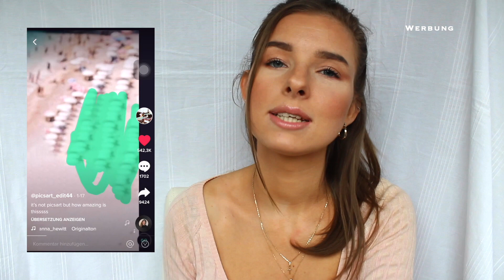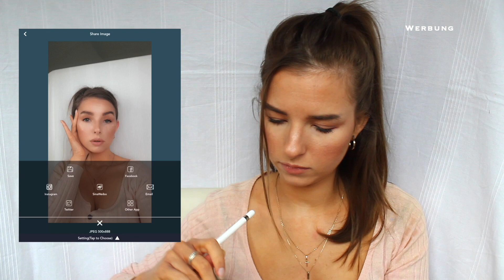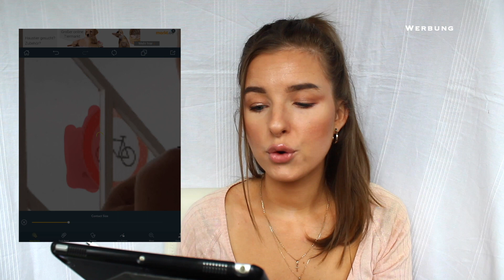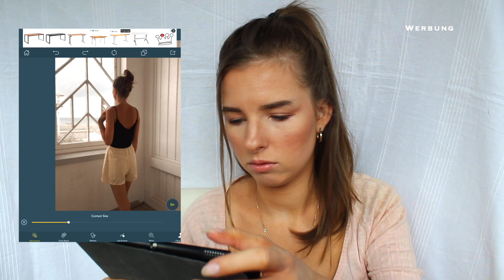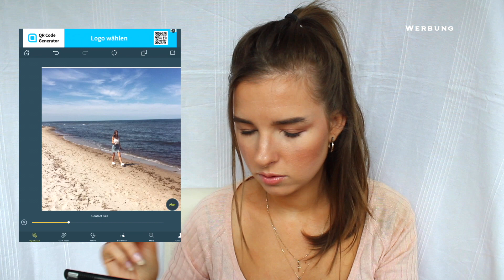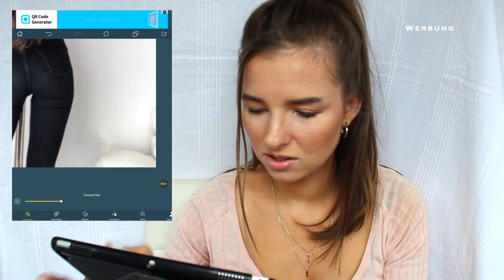Funktioniert das wirklich ? Remove Retouch App für die Bildbearbeitung 🥴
Hello 🤗
Ich teste die Remove Retouch App die in jedem zweiten Tik Tok Video mit großer Begeisterung gezeigt wird. Ob das Ganze wirklich so gut funktioniert, könnt ihr in diesem Video sehen 🤗

Gefällt euch diese Art von Videos ? Schreibt mir euer Feedback in die Kommentare 🙏🏽
Oder wenn ihr weitere Ideen habt was ich testen kann, schreibt mir gerne auch über Instagram 💕

MEIN EQUIPMENT

Schnittprogramm ► iMovie